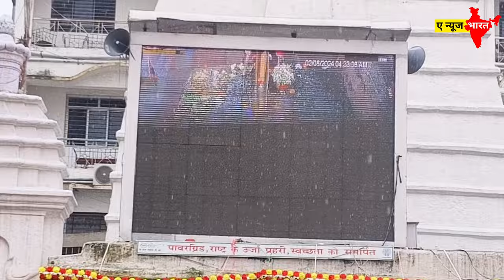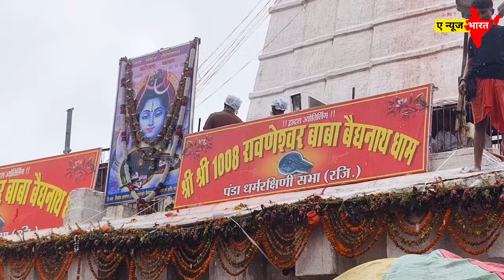देवघर में बम हुआ बेहोश !! देवघर में जोड़दार बारिश हो रहा है !! Sawan Mela Devghar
सावन मेला देवघर 2024 मैं जितना श्रद्धालु आ रहे हैं उनको बहुत बड़ी सुविधा मिलने वाली है क्या-क्या मिलेगी जानिए

Har Har Mahadev Jay Baba Baidhnath Om Namah Shivay

sultanganj new update
 ganga ghat
 sultanganj market
 kawariya path new update
 bol bam
 Baba dham new update
 sawan mela
 shravani mela 2024
 sultanganj to deoghar paidal Kawar Yatra 2024
 mahadev bhakti
 sultanganj deoghar kawariya path
 sultanganj se Babadham yatra
 sawan ka bhid
 Vedanand Vlog
 vedanand ka video
 Baidhnathdham yatra
 nawami ganga

sultanganj new update, ganga ghat, sultanganj market, kawariya path new update, bol bam, Baba dham new update, sawan mela, shravani mela 2024, sultanganj to deoghar paidal Kawar Yatra 2024, mahadev bhakti, sultanganj deoghar kawariya path, sultanganj se Babadham yatra, sawan ka bhid, Vedanand Vlog, vedanand ka video, Baidhnathdham yatra, nawami ganga

sultanganj deoghar kawariya path sultanganj se deoghar kawariya path sultanganj to

babadham kawariya path

SSP aaya sultanganj

kawad yatra 2024 video

babadham deoghar

sawan mela deoghar

baba mandir deoghar

sultanganj aaya DM DSP

Bihar police Aya sultanganj

bageshwardham

ajnabi Nath Mandir sultanganj श्रावणी मेला 2024 में चमकने लगा दुकान Sawan Mela New Update

Sultanganj se Babadham Kawariya

Path kawar yatra 2024

Baba dham devghar

sultanganj to baba dham kanwar yatra

babadham kawar yatra 2024

sultanganj se deoghar kanwar yatra

sultanganj to deoghar paidal kawar yatra

sultanganj se deoghar kawar yatra kuwarsar Nadi

kawariya path bolbam yatra 2024

kawariya dharamsala

kawariya dharamsala update

kawariya dharamsala path

sultanganj

sultanganj water park

sultanganj Bihar

sultanganj ka water park

sultanganj ghat

sultanganj tej water park

sultanganj water park video

sultanganj Mela 2024

sultanganj mela film

sultanganj mela 2023

sultanganj ka mela

sultanganj shivratri mela

pipra mela sultanganj

kanwar yatra 2024 video

kawad yatra 2024 new video

deoghar

shravani mela 2024 update

kanwariya path 2024

deoghar shravani mela 2024 date

bol bam yatra 2024

shravani mela 2024 ka taiyari